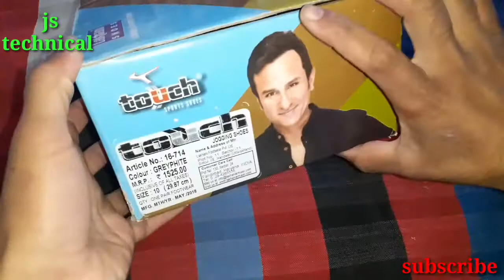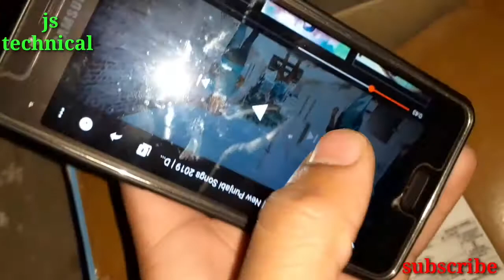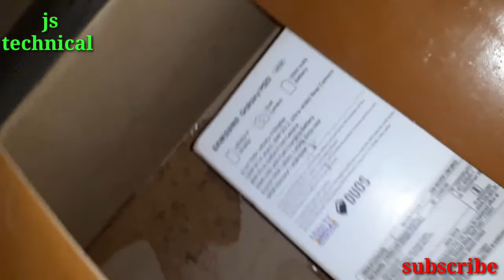घर पर बनाये HD प्रोजेक्टर अपने फोन से फ्री में। / mobile phone projector /cardboard projector.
Build A Smartphone Projector With cardboard
bulb.Build A Smartphone Projector HD/smartphone
projector
  1.balf 100watt ya 200watt -1
  2. cardboard ya koi box-1
  3. chipkane ke liye glue gun ya tep Chakri